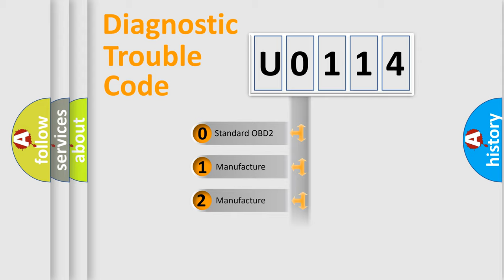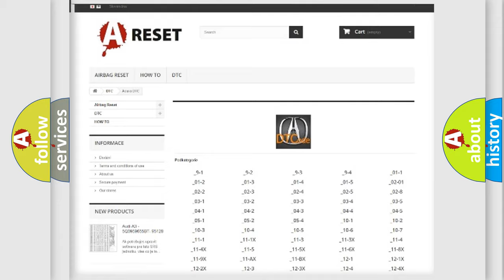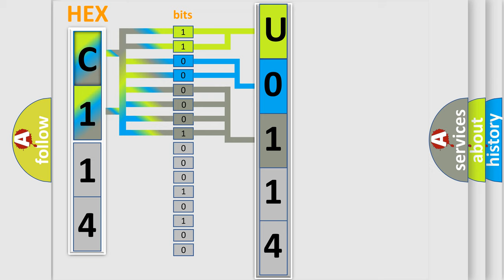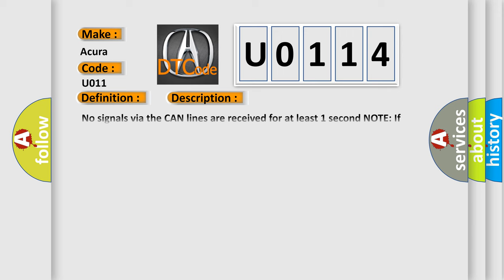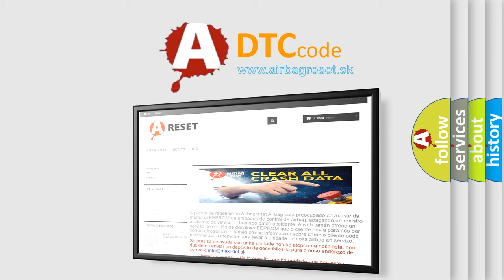DTC Acura U0114 Short Explanation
Make:
Acura
Code:
U0114
Definition:
F-CAN Malfunction (PCM-SH-AWD Control Unit)
Description:
Cause:
Blown fuse
Poor connections or loose terminals at the gauge control module, the SH-AWD control unit
"Open" circuit between the SH-AWD control unit and the PCM
"Open" in the wire between the SH-AWD control unit and body ground
Faulty SH-AWD control unit